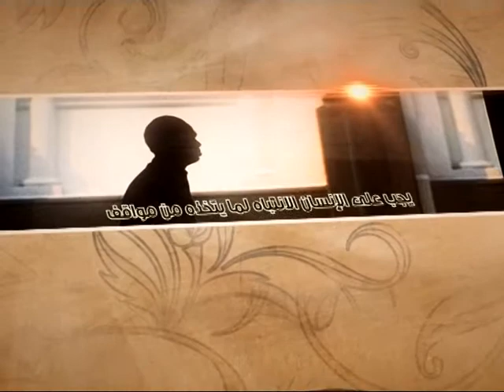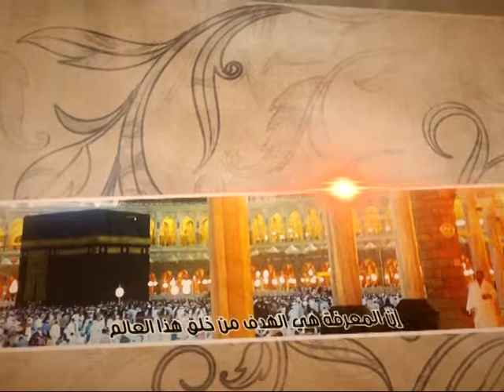العبقات -التوجه إلى ولي النعمة - آية الله الفقيه السيد محمد رضا الشيرازي رحمه الله